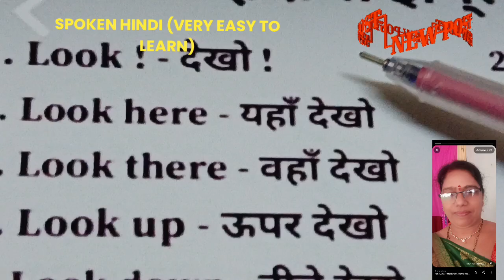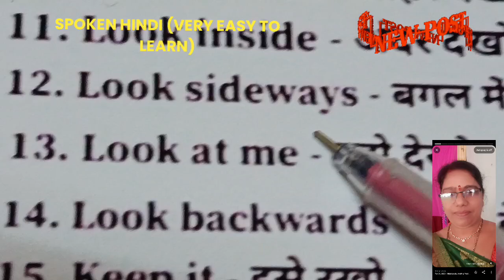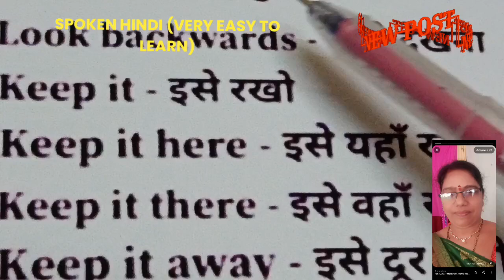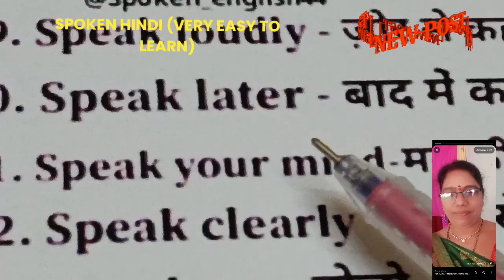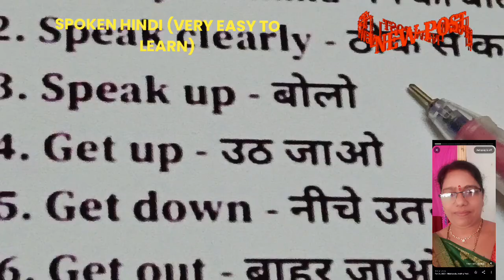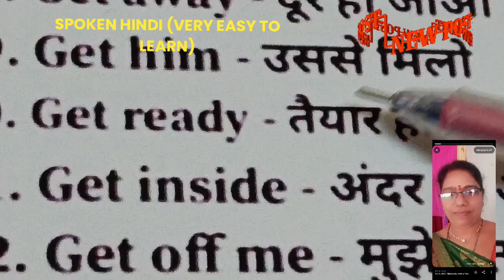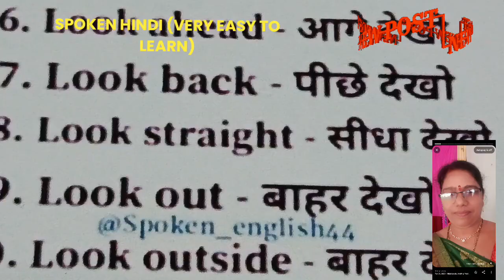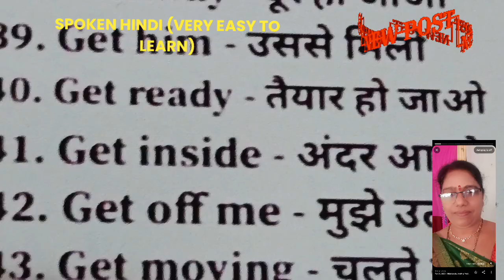spoken hindi (most useful small sentences) హింది లో మాట్లాడండి ఇలా 👍💯